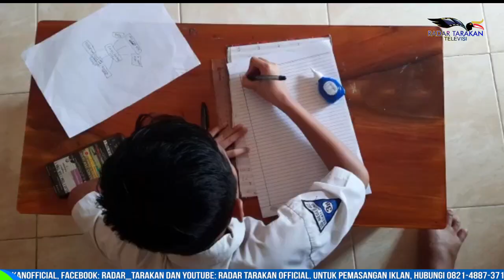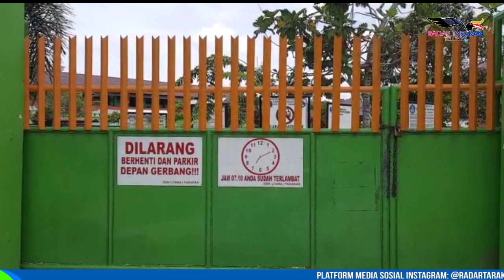LEBIH 100 SEKOLAH AJUKAN IZIN PELAKSANAAN PTM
SELAIN MENUNGGU TURUNNYA LEVEL PPKM, DALAM PELAKSANAAN PEMBELAJARAN TATAP MUKA (PTM) JUGA HARUS MENGACU PADA SURAT KEPUTUSAN BERSAMA (SKB) 4 MENTERI.